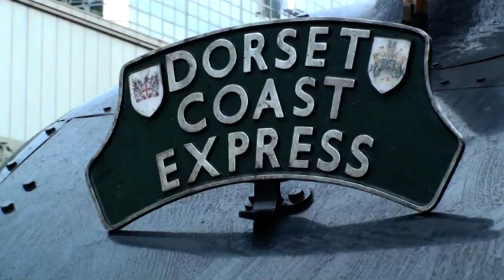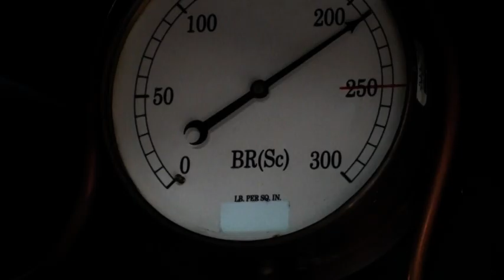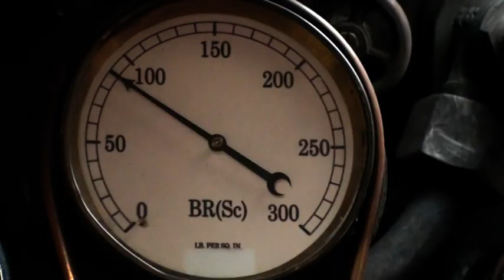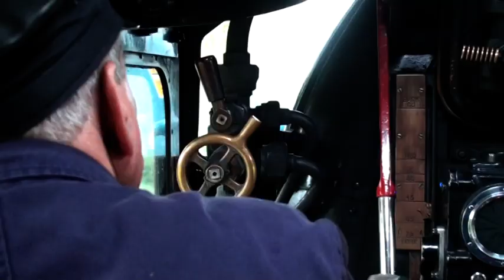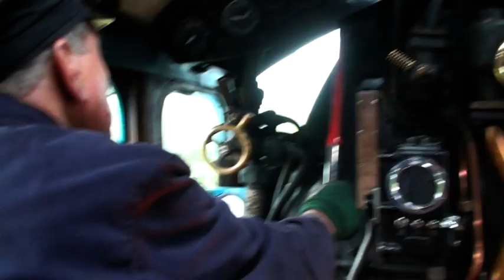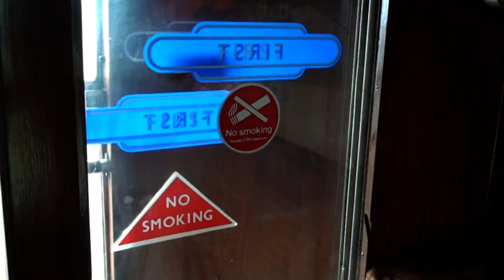A "blue-un" goes to the seaside. 4492, aka Bittern, on the Dorset Coast Express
Scenes from the footplate as A4 Pacific, 4492 Dominion of New Zealand, (aka Bittern), hauls the Railway Touring Company's Dorset Coast Express from London Victoria to Weymouth on 16 August 2011. Fireman Chris Yates is on the shovel with drivers Bill Warriner and Dave Hewson. Roland Kennington and his team from Southall are the support crew.